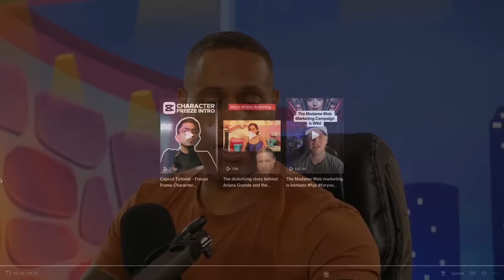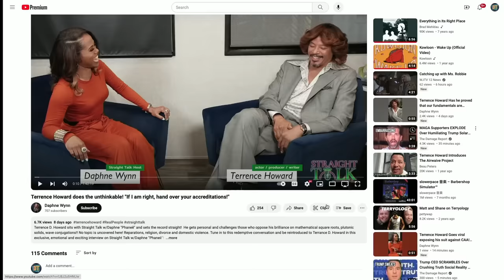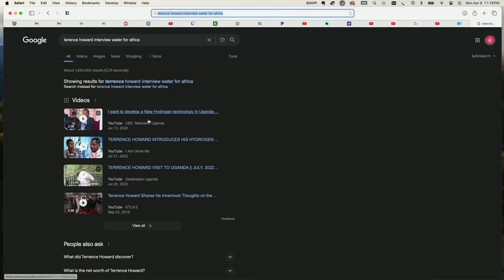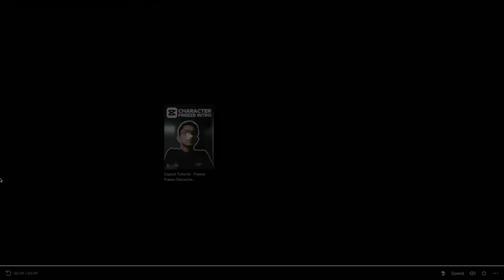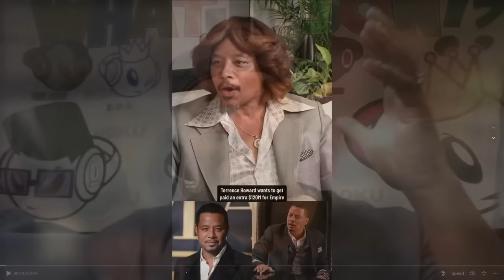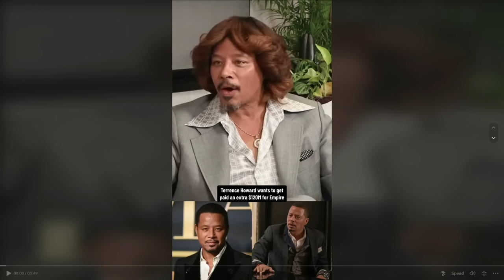TERRANCE HOWARD'S OUTRAGEOUS HAIR OVERSHADOWS LAWSUIT INTERVIEW | Double Toasted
TERRANCE HOWARD'S OUTRAGEOUS HAIR OVERSHADOWS LAWSUIT INTERVIEW | Double Toasted - Today at Double Toasted we discuss Terrance Howard's hair, and his new interview about his CAA lawsuit. What did you think of the hair, and interview? Let us know all in the comment section below.